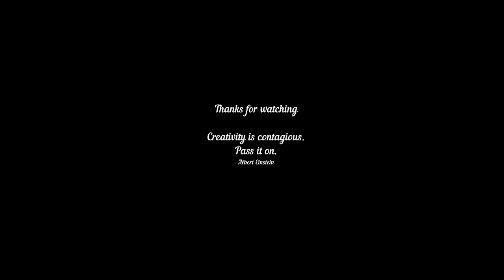How to draw a girl / Face | I express my Love || How about you? V-2513